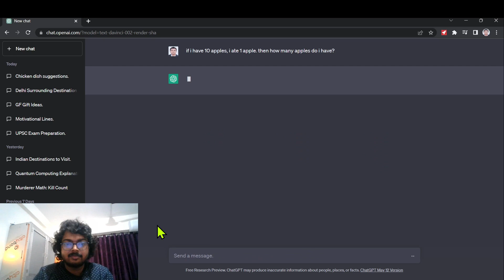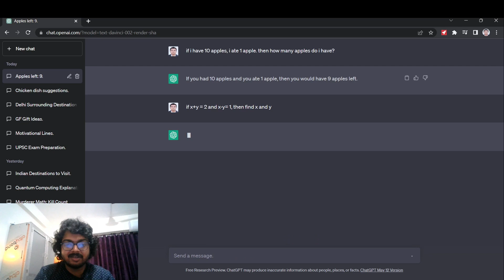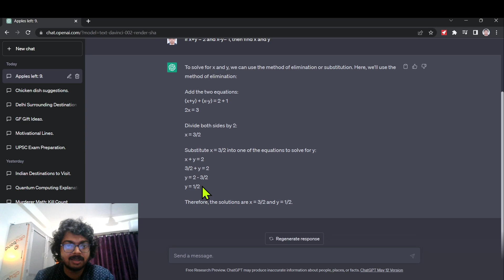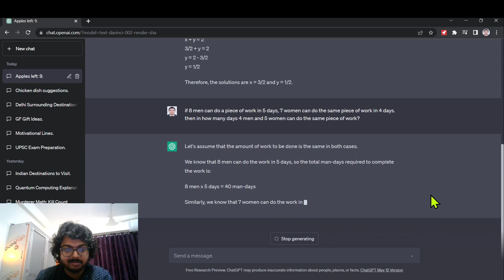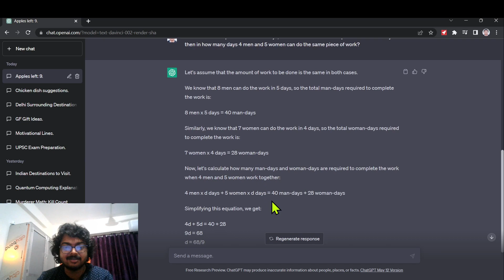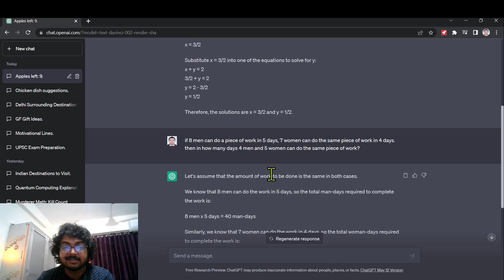Solve maths and reasoning questions using chatGPT | Homework using chatGPT | Ai Master | Ai Channel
Join my Whatsapp channel for all AI, Data Science Jobs and Related Opportunities

Ai Channel

ChatGPT can be a valuable tool to help you solve math and reasoning questions. Here's a detailed description of how you can utilize ChatGPT for this purpose:

1. Understand the problem: Begin by clearly understanding the math or reasoning problem at hand. Read the question carefully and identify the key information and what is being asked.

2. Break down the problem: Break the problem down into smaller, manageable components. Identify any relevant formulas, equations, or principles that might apply to the problem. If you're facing a reasoning question, understand the logic or patterns involved.

3. Ask specific questions: Pose specific questions related to the problem to ChatGPT. For math problems, you can ask for help with specific calculations, explanations of concepts, or steps to solve the problem. For reasoning questions, you can seek assistance in understanding the underlying logic or patterns.

4. Seek guidance on strategies: If you're unsure about the most effective approach to solve the problem, ChatGPT can provide guidance on different strategies or methods that can be applied. This might include suggestions for different formulas, techniques, or logical reasoning strategies.

5. Verify intermediate steps: As you progress through the problem-solving process, you can ask ChatGPT to verify intermediate steps or calculations to ensure accuracy. This can be particularly helpful for complex math problems that involve multiple steps.

6. Check for alternative solutions: ChatGPT can help you explore alternative solutions or different ways to approach the problem. This can enhance your problem-solving skills and provide a deeper understanding of the mathematical or reasoning concepts involved.

7. Learn from explanations: ChatGPT can provide detailed explanations and reasoning behind each step of the problem-solving process. This can help you understand the underlying concepts and principles, enabling you to solve similar problems in the future.

8. Verify the final answer: Once you have arrived at a solution, you can ask ChatGPT to verify your final answer or provide feedback on its correctness. Remember to double-check your work and ensure that your solution aligns with the initial problem.

It's important to note that while ChatGPT can assist you in solving math and reasoning questions, it's always beneficial to practice and develop your own problem-solving skills. Use ChatGPT as a tool to enhance your understanding and gain insights, but also strive to independently apply the concepts and methods you learn.